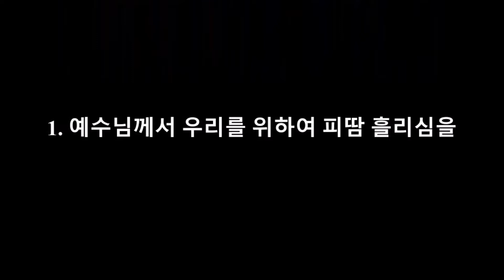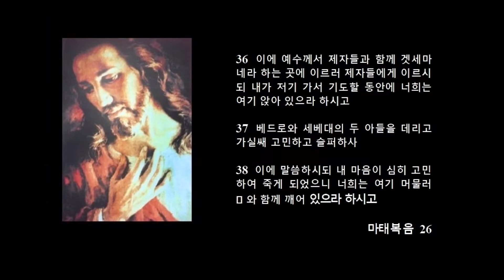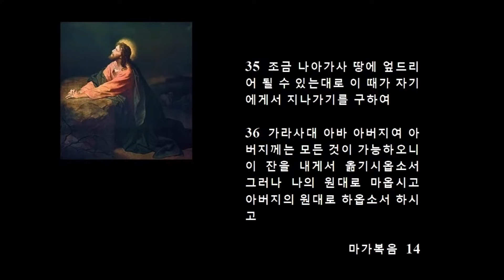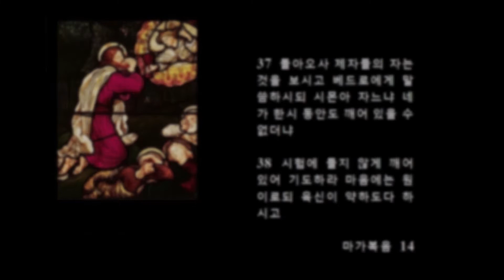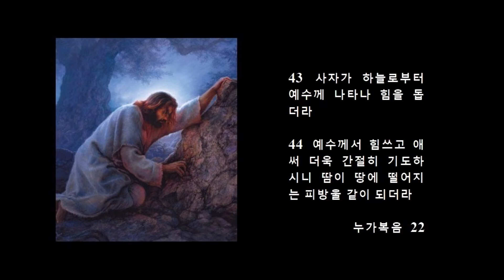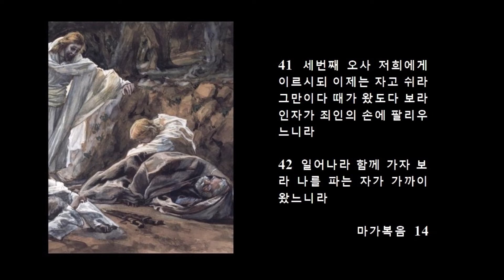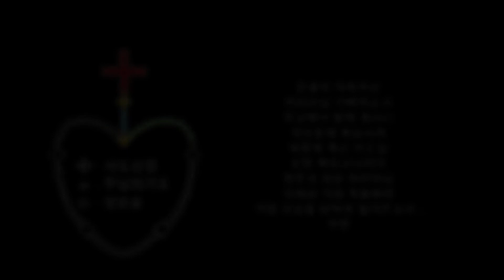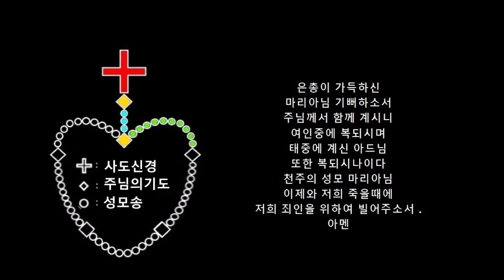1 고통의 신비 묵주 - 예수님께서 우리를 위하여 피땀 흘리심을 rosary sorrowful mysteries : the agony of Jésus ( getsémanie )